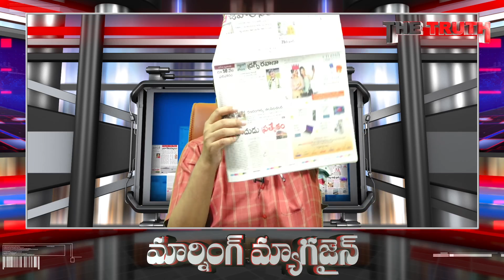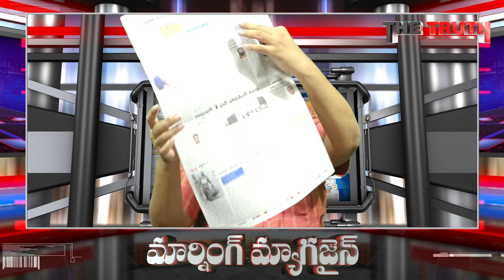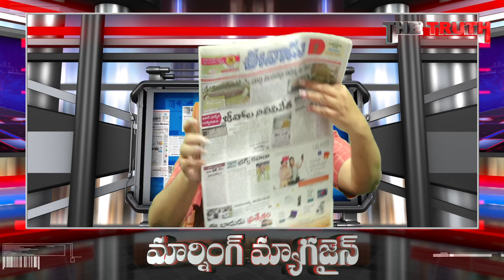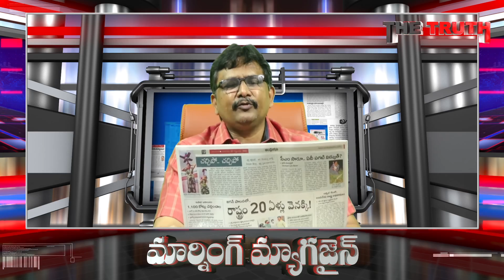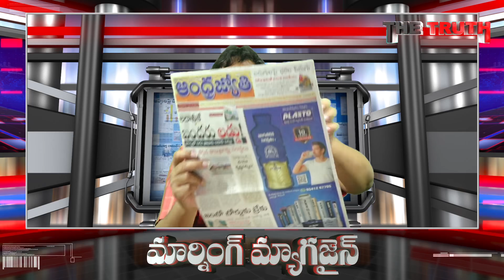Today Top News | Chandrababu Shocked | Big Scam In Babu Governance | చంద్రబాబు హయాంలో భారీ కుంభకోణం